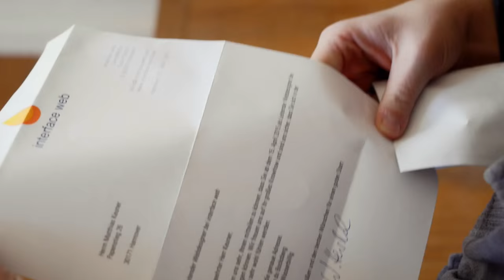Willkommen bei den Treveri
Den jungen IT-ler Matthias Keuner aus Hannover erwischt es eiskalt am Frühstückstisch. Seine Holding teilt ihm mit, dass er in das deutsch-luxemburgische Grenzgebiet  – nach Wasserbillig – versetzt wird. Seine ebenfalls schockierte Ehefrau verweist auf Opa Hermann, „der im Krieg schon mal da war“. Der Kriegsveteran erzählt schlimme Dinge. Desillusioniert  macht sich Matthias auf den Weg, aber dann passiert das, was passieren musste…

Dieser Film ist ein offizieller Wettbewerbsbeitrag beim ersten mitl kurzfilm wettbewerb. Jetzt dürft Ihr Euer Voting direkt mit einem LIKE zu diesem Film abgeben.
Bis zum 26. November 12:00 Uhr sammeln wir alle LIKES. Eure Publikumsbewertung wird am Ende mit 50% Gewichtung bei der finalen Bewertung durch eine Fachjury berücksichtigt. Die Bekanntgabe der Gewinner erfolgt am 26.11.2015, um 19:00 Uhr, im Broadway Filmtheater Trier.  Der Rechtsweg ist ausgeschlossen.